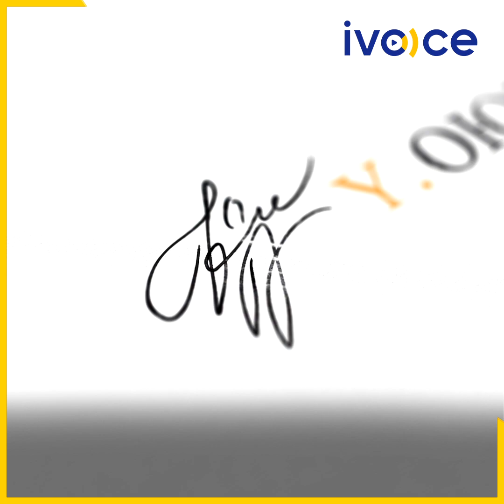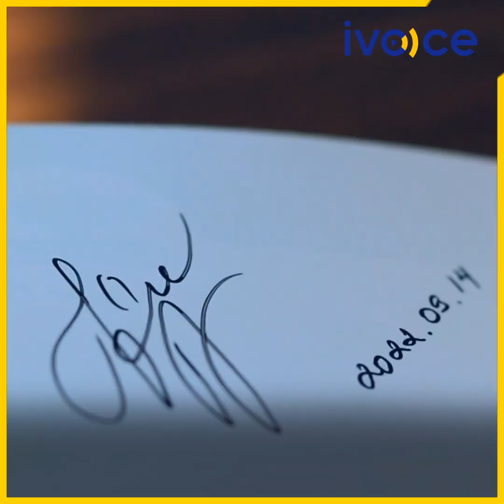Ү.Оюунзул: Би гарын үсгээ удааж, ажил гацаах дургүй